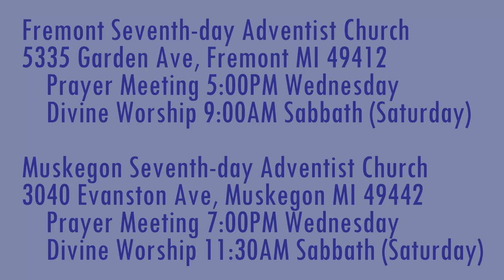Deceivers & Antichrists 2 John 8 Work & A Full Reward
What things are we working for?

Parler.com: @SecondComing
Twitter.com: @SaviorAndMyKing